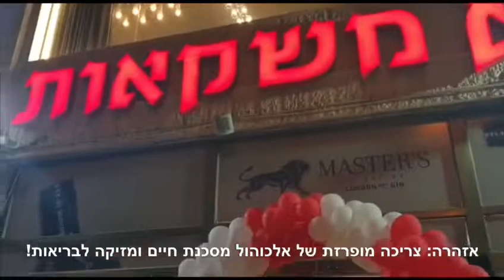פסטיבל הוויסקי בירושלים!